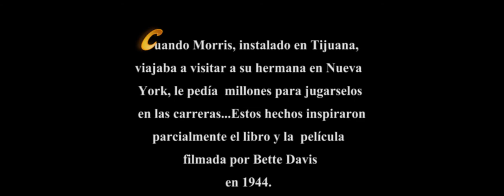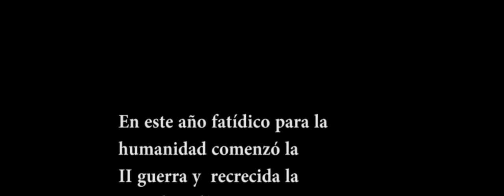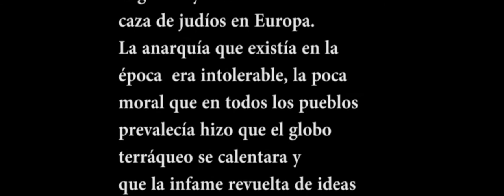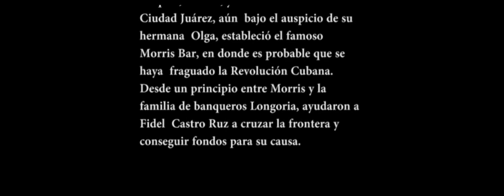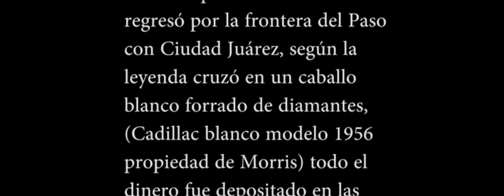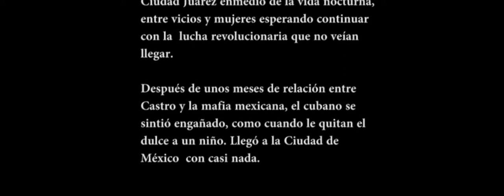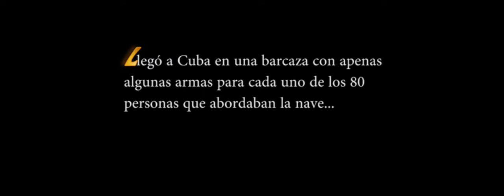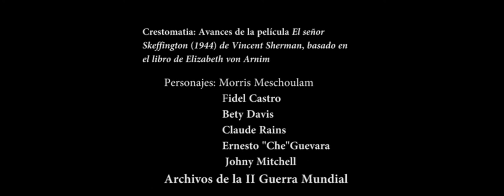Desde el fin Parte 2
La segunda parte del documental en progreso sobre la estancia de Fidel Castro en Ciudad Juárez.